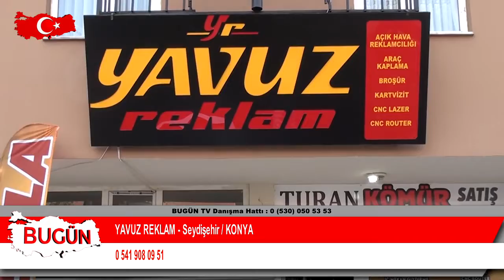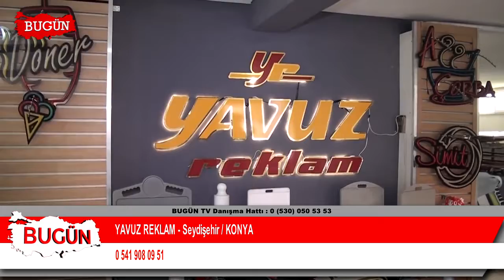YAVUZ REKLAM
Konya Seydişehir faaliyet gösteren ‘Yavuz Reklam  ‘ firma sahibi Kadir Görkem Yavuz  sektördeki başarı ve hizmetlerini ‘Bugün Kobi Özel’e anlattı..